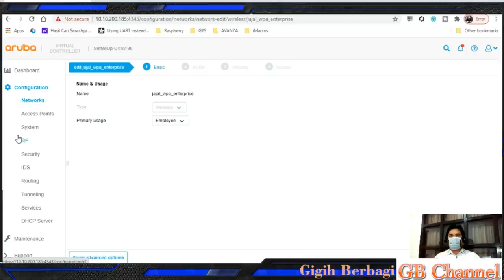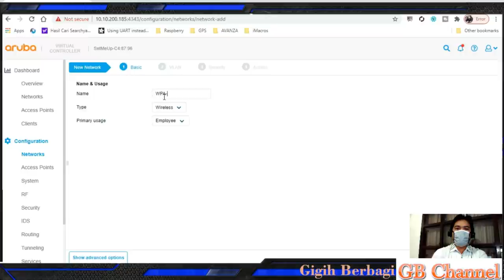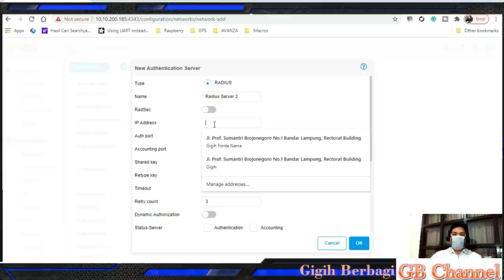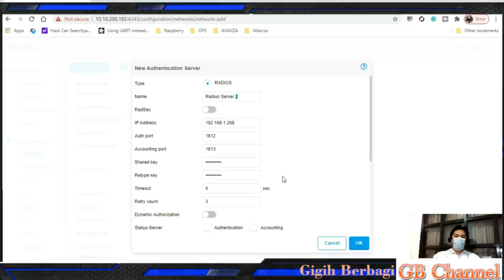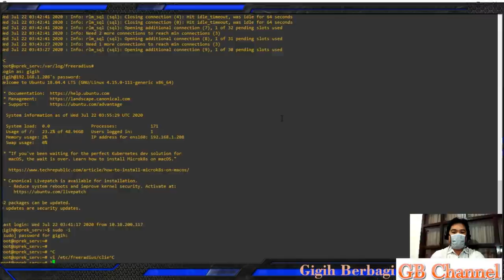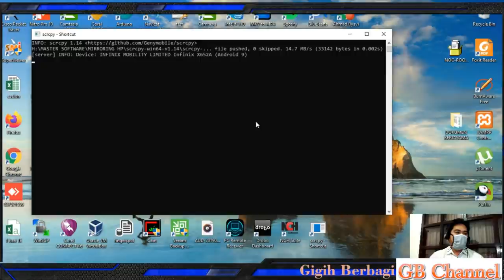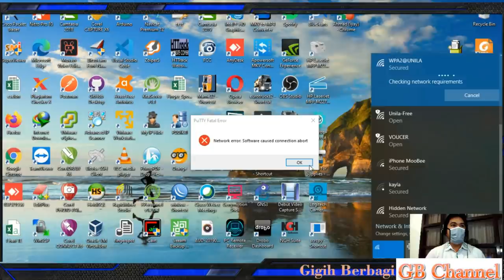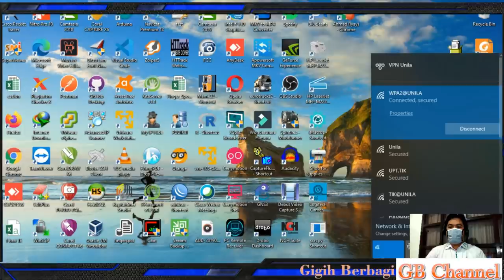Wi-Fi Protected Access 2 (WPA2) Enterprise Aruba AP 515-RW Integrated Sistem SSO Radius 3 #8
Video Tutorial Wi-Fi Protected Access 2 (WPA2) Enterprise Aruba AP 515-RW Wi-Fi6  Terintegrasi Dengan Sistem SSO Radius 3.